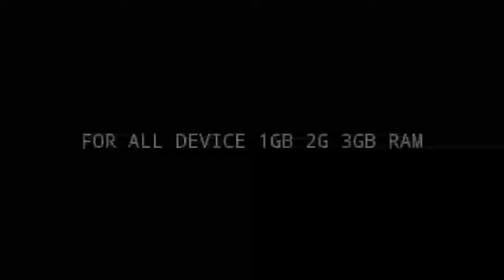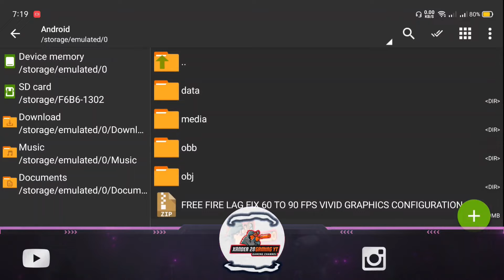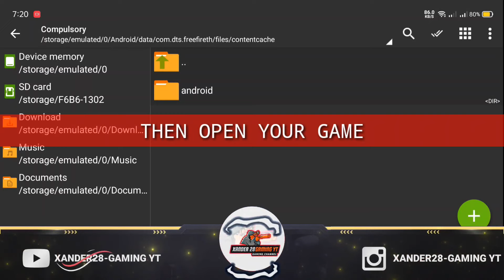Free Fire Fix Lag Without High Fps Option 60 To 90 FPS Config No Lag Free Fire Lag Fix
Free Fire Fix Lag Without High Fps Option
 60 To 90 FPS Config No Lag Free Fire Lag Fix

This Video its all about on how to fix your lag problem.Please watch carefully and follow our video tutorial for get better results for your device.If you like my content please make sure to like share and subscribe and click the bell icon for my videos Tutorial update.

👉MY FREE FIRE ACCOUNT 👇
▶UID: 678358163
▶IGN : ᴮᴵᴼ❤️xᴀɴᴅᴇʀ
▶Region: pH🇵🇭
👉EDITING SOFTWARE👇
▶VIVA CUT PRO
▶PIXILLAB
▶ Built-in Screen Recoding